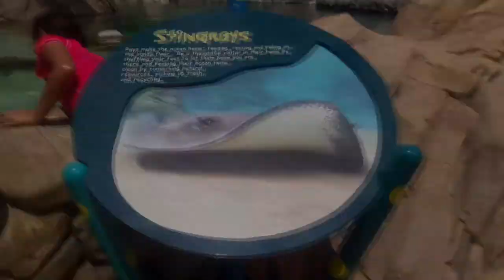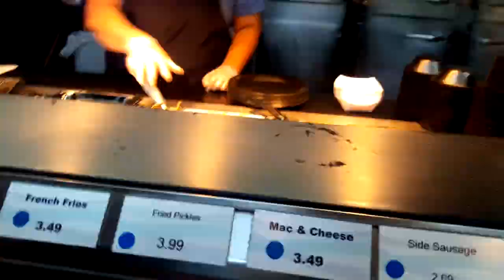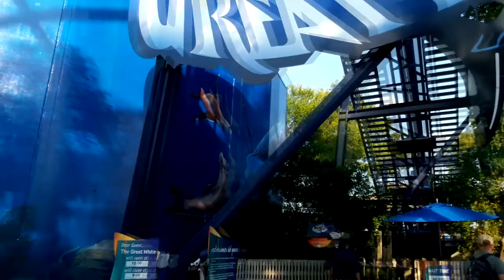Siblings 4 Ever_We found DORY! Sting Rays , Great White Shark, Sea World 2017 Vlog